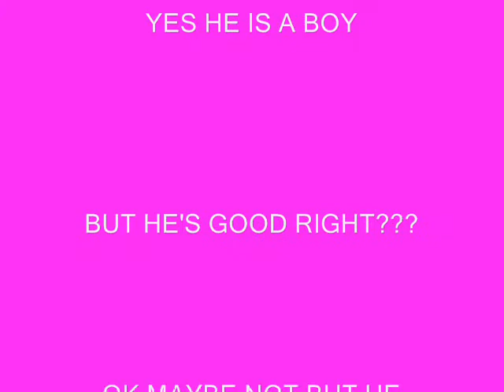Single Ladies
OK I admit it he is a boy but seriously doesnt he look good in a wig and a bra!
And that waistband he could show up at a new school and nobody would tell he's a boy!